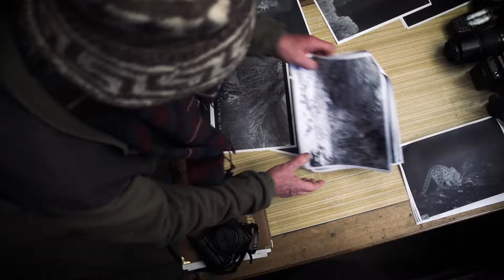2018 Indianapolis Prize Finalist — Dr. Rodney Jackson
In his tireless efforts to save the mysterious and endangered snow leopard, Dr. Rodney Jackson spends six months each year in Central Asia’s high mountains, tracking the cats over dangerous terrain by foot, truck, horse and even camel. Jackson helped lead an international team in the first-ever range-wide genetic assessment of snow leopards, and as their classification has improved from endangered to vulnerable, he continues to create solutions to sustain their populations.